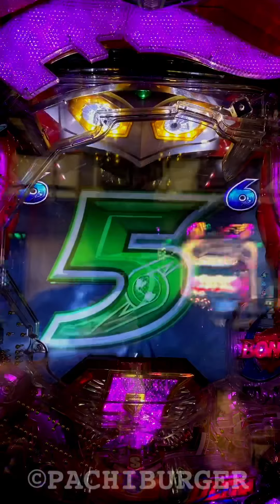ステージチェンジ赤からのこの変動はどうなる⁉︎ ぱちんこ ウルトラセブン2 LIGHT VERSION【縦長動画】【スマホ】【京楽】